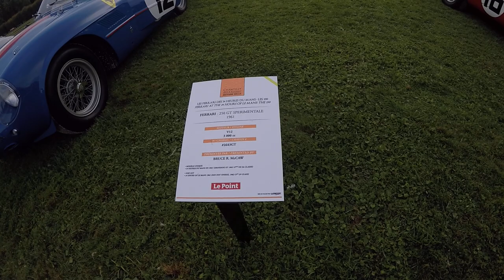CHANTILLY ARTS ELEGANCE 2017 X2 FERRARI 250 GTO / 250 LM / 250GT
exposition
 ferrari 308 gtb gr4
SOUND
MARANELLO
MONACO
GOODWOOD